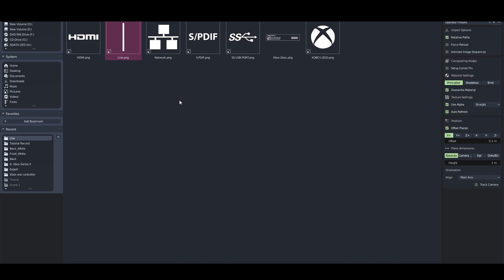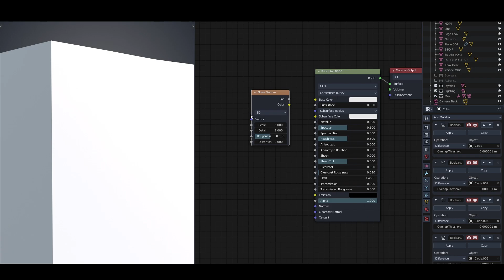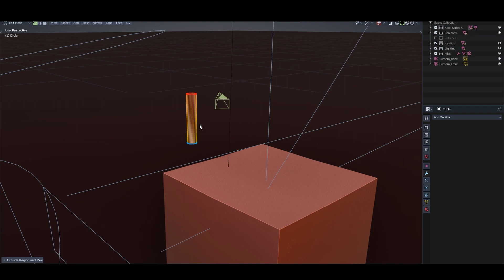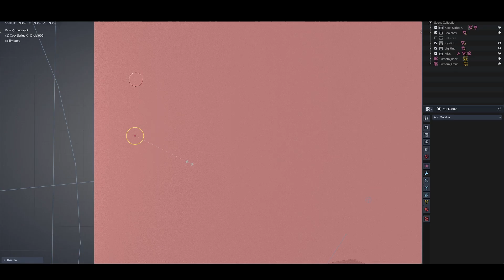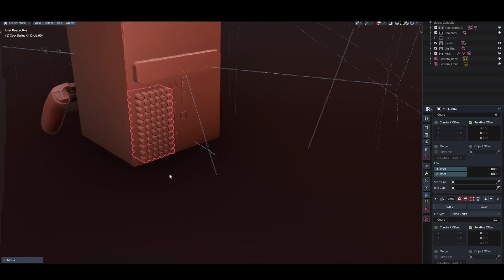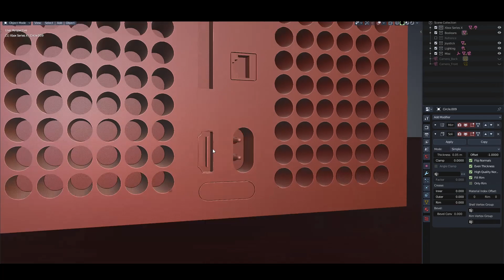XBOX SERIES X 3D Modeling & Rendering - Blender 2.8 Timelapse - Cycles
Xbox Series X  3D Modeling Rendering - Blender 2.8 Blender 2.83 Cycles and Eevee

cg geek
blender product design
blender render
blender studio setup
blender eevee metal
blender eevee material
blender 2.83
blender white background
blender product rendering
chocofur
ducky 3d
Blender Xbox Modeling
Blender Xbox Series X Modeling And Rendering
Blender 2.8 Xbox Modeli